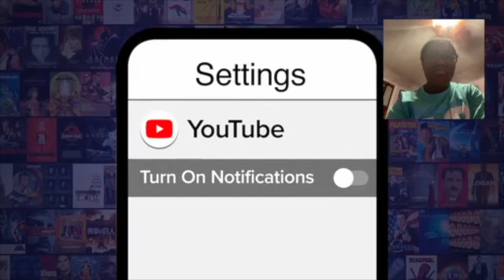Top AEW Debuts By WWE Wrestlers Reaction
This video is about Top AEW Debuts By WWE Wrestlers reaction